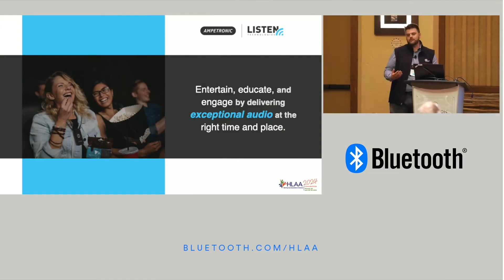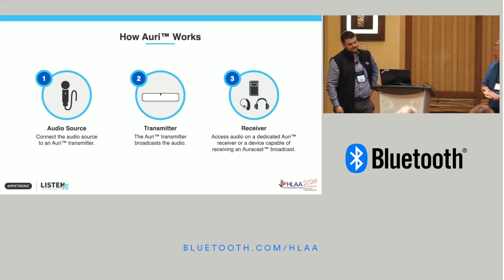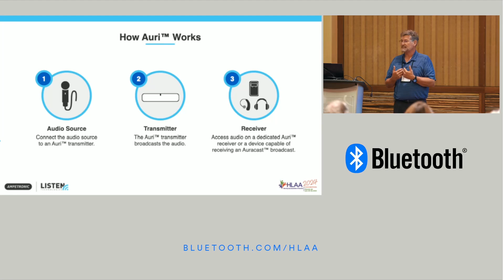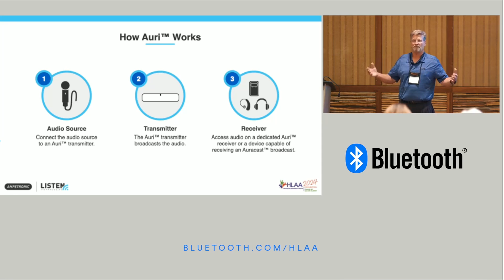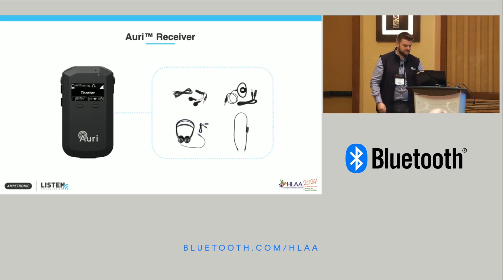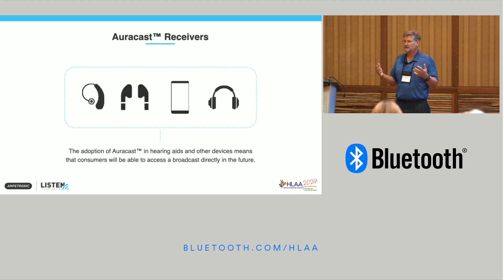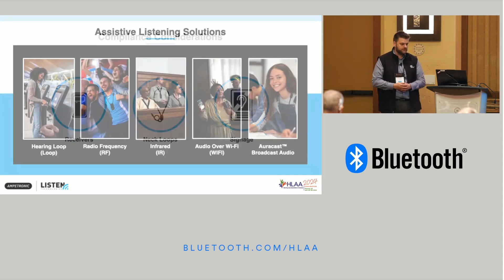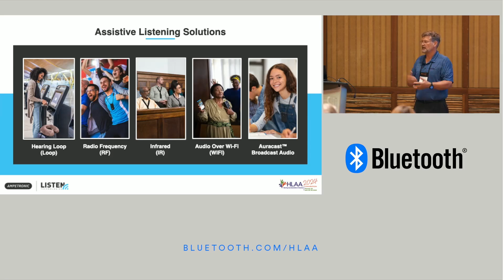The Anatomy of a Real-World Auracast Assistive Listening Solution | HLAA 2024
Watch and listen to Tracy Bathurst with Listen Technologies and Sam Burkinshaw of Ampetronic discuss how Auracast™ broadcast audio has enabled their teams to deliver a best-in-class assistive listening solution, outline the different components and devices of an Auracast™ assistive listening solution, and explain why Auracast™ broadcast audio can uniquely solve challenges for assistive listening solution manufacturers and their customers.